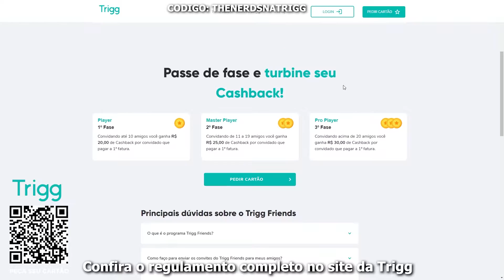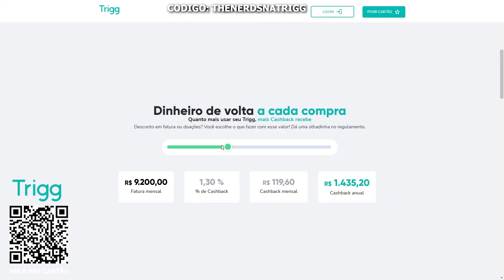E SE OS ALIENS INVADISSEM A TERRA AGORA???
CÓDIGO: THENERDSNATRIGG

Os herois da Marvel se juntaram com os Vingadores,
 os Mutantes formam os X-men, os da DC Comics
fizeram a Liga da Justiça e nos fizemos o The Nerds.

O The Nerds é uma conversa descontraída, longa e livre, como um papo de boteco entre amigos só que falando de super herois, quadrinhos, séries, filmes e cultura pop no geral.

Quer anunciar no The Nerds ?

ANFITRIÕES:
Caio -  Canal Espaço Nerd

Eric Rodrigo - Canal Nerd Club Brasil

Rino Felix - Canal Nerd All Stars

Luis Sellari - Canal Hero Mania